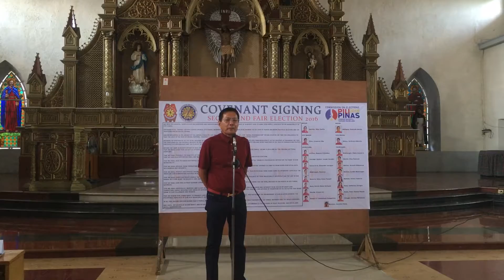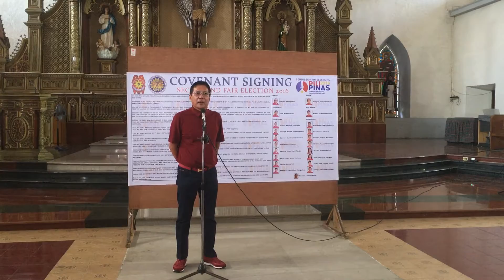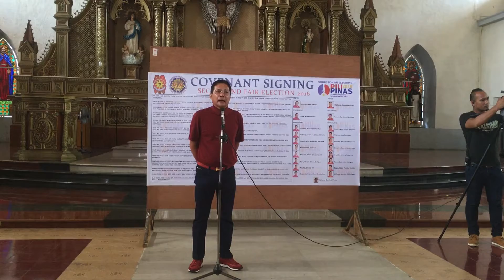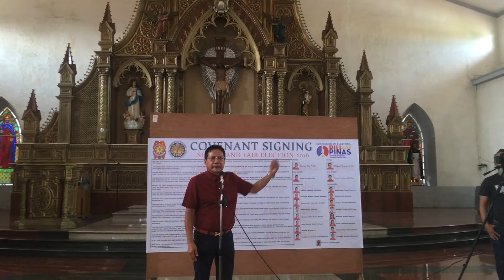Mayor Maligaya Covenant Speech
Peace Covenant. Secure & Fair Election 2016. No to VOTE BUYING!